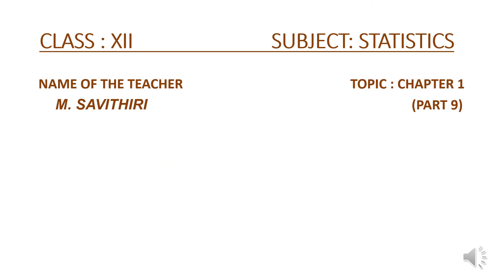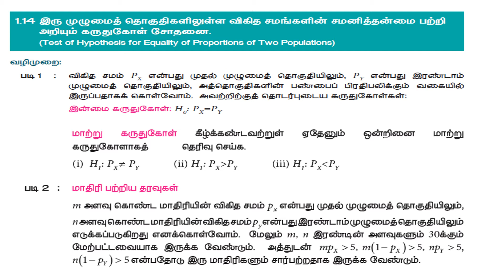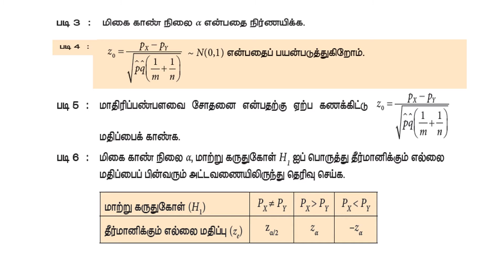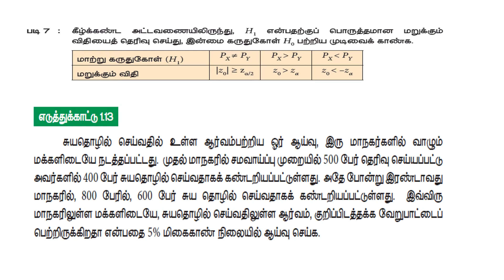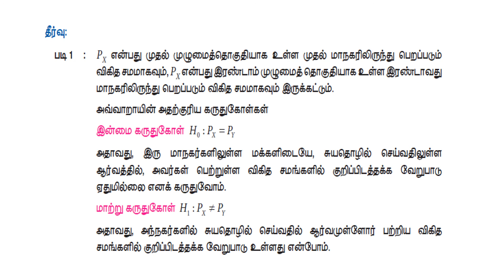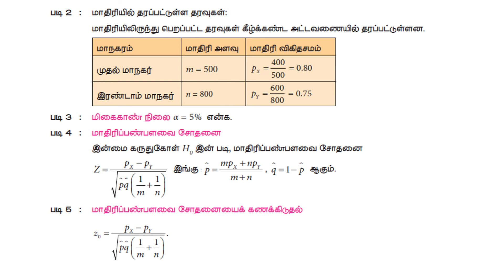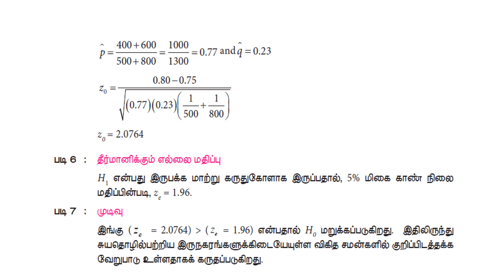12th Statistics /புள்ளியியல்/Part 9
This video about 12th Statistics Part 9